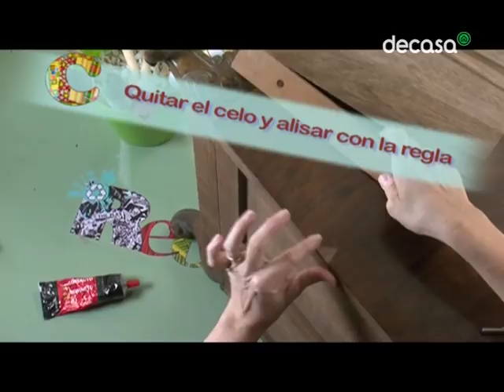RECICLARTE: "Un tocador de leopardo"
Transformamos un tocador muy clásico y un pelín aburrido en una pieza muy especial y atrevida para un dormitorio original.